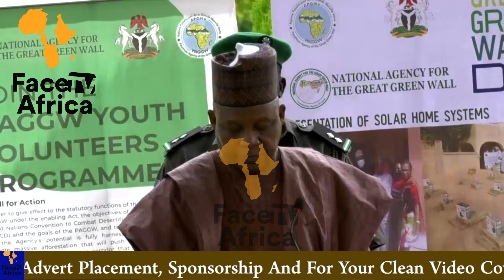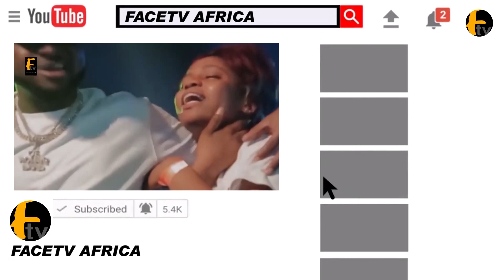SEE THE GREAT GREEN WALL INITIATIVE AS EMERGENCY RESCUE OPERATION, VP SHETTIMA APPEAL TO NIGERIANS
SEE THE GREAT GREEN WALL INITIATIVE AS EMERGENCY RESCUE OPERATION, VP SHETTIMA APPEAL TO NIGERIANSFacetv Africa and Music face: Real Indigenous Nigerian Music. We profile top performance, top rated Nigerian musicians, legends, events, video musicals and we dish them out to you from a Nigerian point of view.